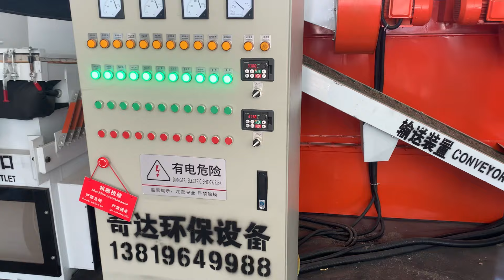QD-600SA copper wire granulator chopping machine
Our company Qida with almost 20-year experience in this recycling industry, manufactures waste cable recycling machines, scrap motor rotor recycling machines, old radiator recycling machines, plastics recycling and sorting machines, cable pre-shredders and electrostatic separators.

Pls contact Ency for more info.

2) QD-400S dry-type copper wire recycling machine, 200-400 kgs per hour, the SMALLEST automatic copper wire granulator machine in our factory at present;

3) QD-600S dry-type copper cable recycling machine, 300-500 kgs per hour, ALUMINUM WIRES and CABLES recycling machine;

4) wires and cables contain both ALUMINUM AND COPPER, see how it separates them;

5) QD-600S copper granulator can process CAR CABLES and recycle copper from them;

6) about waste SWITCH AND PLUGS, QD-600S can get pure BRASS from these scrap materials;

7) about ELECTRONIC DEVICES recycling, we can get beautiful BRASS GRANULES from our QD-600S copper wire crusher;

8) if you have waste RADIATORS, remove the steel and iron, cut them into small pieces, our QD-600S copper wire granulating machine can process these SMALL RADIATORS, and get ALUMINUM AND COPPER;

9) about 40CM BIG CABLES, see how our copper wire granulator process them.